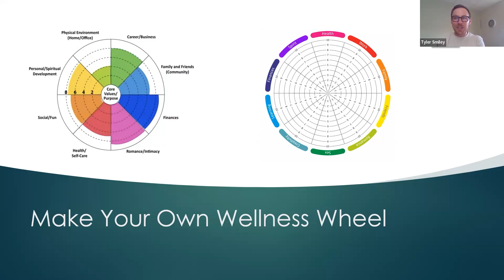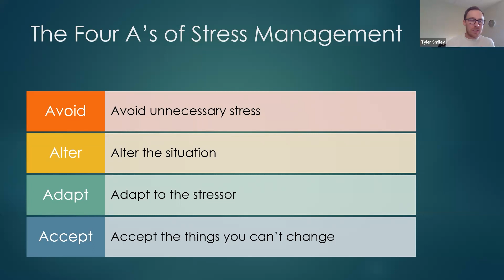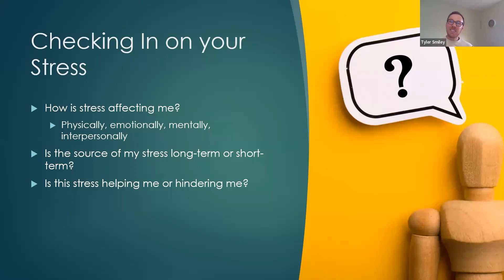How-To Tuesday: Stress Management | Park University Library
The last few weeks of the semester can be extremely stressful for students! Join the Park University Counseling Center to work on stress-management techniques and help you finish the semester strong!

0:00 Intro
1:50 Start
2:59 Checking In
5:56 Student Performance vs Stress
7:27 Wellness Wheel
10:29 Managing Stress at School
14:45 Avoid, Alter, Adapt, Accept
17:54 Closing

Recorded 11-14-23 Presented by Park University Counseling Center (Hosted by Park Library)
See all our upcoming events: park.libcal.com